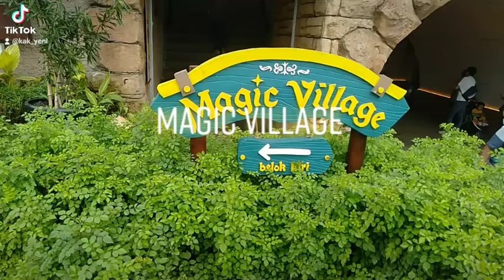Anak Cinta Indonesia - Magic Village - Menikmati Kesegaran Alam di Cimory Diaryland